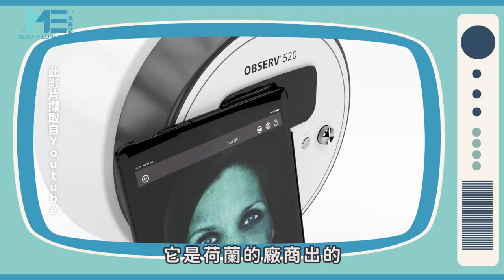醫美｜皮膚檢測大秘寶！隱藏的肌膚問題全部出現！ft.皮膚科簡銘成醫師【ME美醫誌】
皮膚科診所是台灣民眾就診常去的診所之一，部分診所會有一台機器擺在裡頭，你也許看過卻不清楚它是什麼，它就是膚質檢測儀。膚質檢測儀顧名思義是一台檢測皮膚狀況的儀器，有時醫師無法以肉眼判斷的皮下狀況，便可以使用它做輔助去了解患者可能存在的皮膚問題，簡銘成醫師將在這部影片詳加介紹膚質檢測儀的各項功能，如果在考慮皮膚檢測的患者務必多留意！

各節重點：
00:17 膚質檢測儀檢測原理
00:38 膚質檢測儀的應用及參考
01:20 膚質檢測儀的種類
02:00 膚質檢測儀的差異
02:32 膚質檢測儀具備的優缺點
03:22 市售APP的可信度
04:14 使用膚質檢測儀需注意事項

延伸閱讀：
手術｜醫師心理大解密！分享醫師執刀前的身心調適！ft.外科鍾雲霓醫師【ME美醫誌】
脂肪｜消除內臟與腹部脂肪靠這招！跟大肚腩、啤酒肚說再見！ft.整形外科林敬鈞醫師【ME美醫誌】